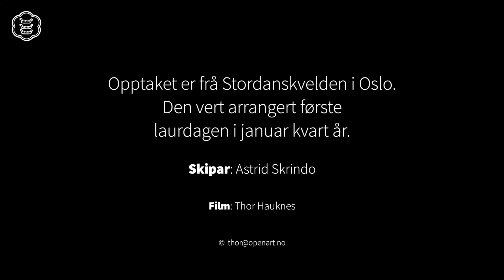Heimo og nykkjen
Opptaket er frå Stordanskvelden i Oslo 5. januar 2019 på Oslo Ladegård. Stordanskvelden vert arrangert første laurdagen i januar kvart år.

I 2019 var Stordanskvelden eit av mange arrangement i Leikarringen i BUL Oslo sitt 100-årsjubileum Hundreleik.

Tonen er ei omskriving av ei tone nedskrive av L. M. Lindemann etter Bendik Aanonsen Felland frå Skafså i Telemark sommaren 1861. Omskrivinga er gjort for å passe betre til danserytmen.

Om Heimo og nykkjen (henta frå Norske Folkedansar: Songdansar av Klara Semb m.fl.):

Visa vinst i alle dei nordiske landa, og her i landet har vi relativt mange oppskrifter, først og fremst frå Telemark, men òg frå Åseral i Vest-Agder, frå Hordaland og frå Hemne i Sør-Trøndelag.

I teksten nytta her blir nykken lokka til lands av songen til Heimo, og han skaper seg om og kjem til stova der Heimo er. Der er det både song og dans. Hans dansar til Heimo sin song, og sidan tek han Heimo med seg mot hennar vilje, men ho bergar seg ved å stikke han i hel med kniven sin.